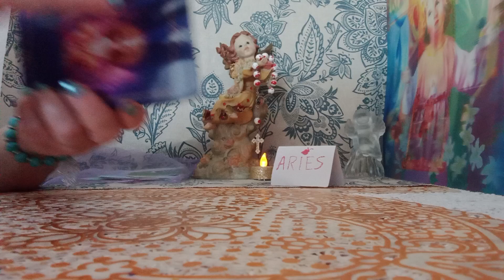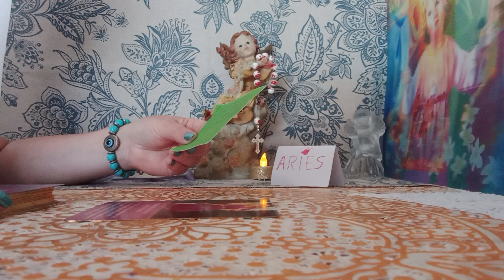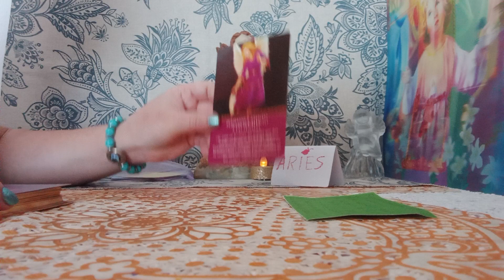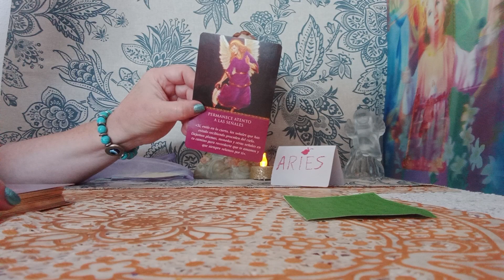ANGELES SIEMPRE TE GUIARAN CON AMOR#💥